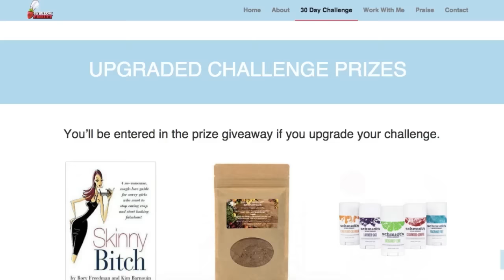My Struggles As A Raw Vegan | Fruity Freeze Challenge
In the beginning of my journey I struggled as a raw vegan. It took me years of attempting a raw food diet before I was able to maintain it!